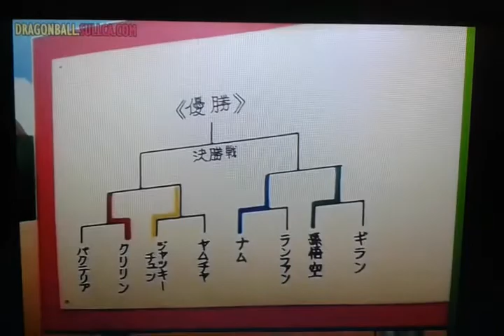Antes de Las Semifinales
Etc Tv